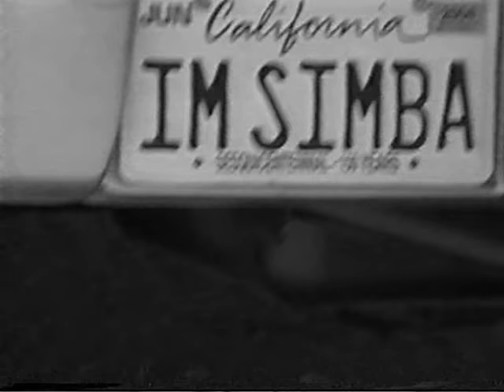Video Voyeurs - DV Vol.1 Home Video Footage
Home video footage found on a VHS tape.